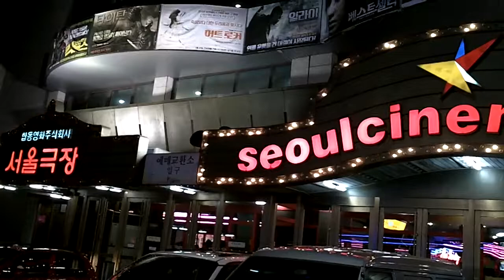서울극장 간판 네온사인